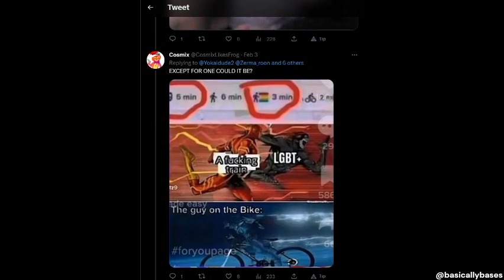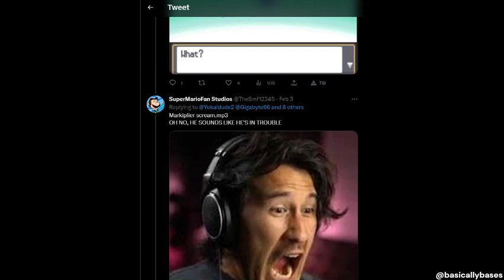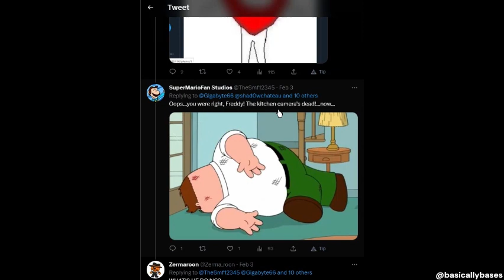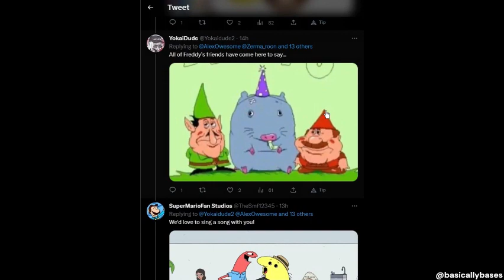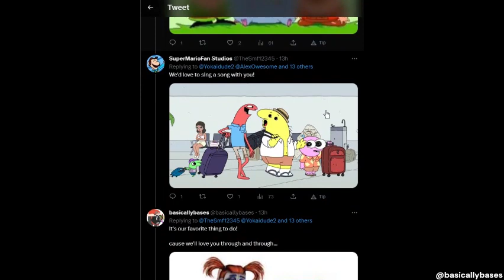FNaF THE MUSICAL but Twitter sings it (not a fnf cover)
this is so fun to watch tbh